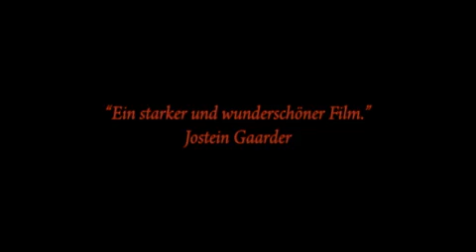Appelsinpiken Trailer GERMAN // DEUTSCH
German trailer for Appelsinpiken (Das Orangenmädchen)